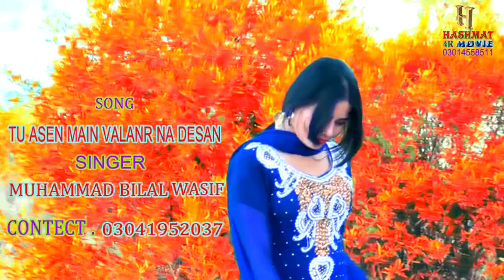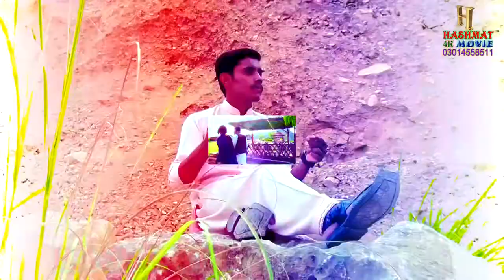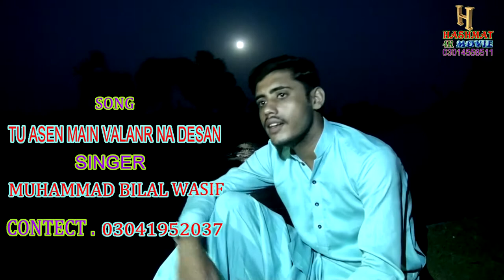Tu Asen Main Valanar Na Desan | Bilal Wasif | Latest Saraiki Song 2020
SONG ; TU ASEN MAIN WALANR NA DESAN
SINGER ; BILAL WASIF